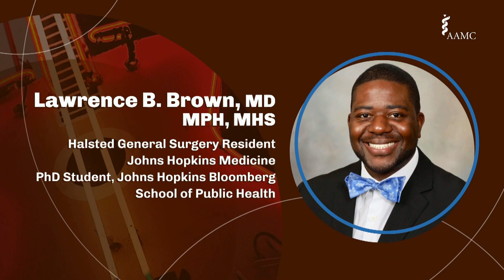Lawrence Brown–AAMC Annual Meeting Performance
On November 13, 2022, I was privileged to perform for one of the plenary sessions at the Association of American Medical College’s (AAMC) Annual Meeting at the Music City Center in Nashville, TN.

I performed my arrangements of the Lord’s Prayer (00:45) and the “Glory Medley”–a medley of the Battle Hymn of the Republic and To God be the Glory (08:28).

I am grateful to the AAMC for the opportunity to marry my passion for music and medicine and to share how they have impacted my life (05:35).